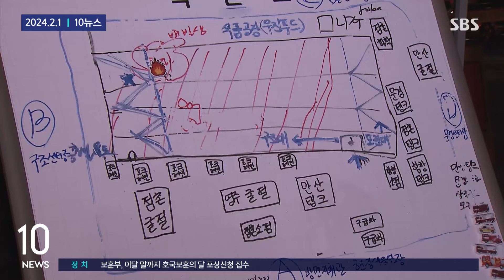"철수하려고 했는데.." 폭발과 함께 무너진 건물에 갇힌 소방관 / SBS / 모아보는 뉴스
00:00 화마에 공장 붕괴…끝내 빠져나오지 못한 소방관 2명 순직
01:59 [바로이뉴스] "분명한 건 대원들은 최선 다해"…'문경 화재' 소방관 2명 순직 브리핑